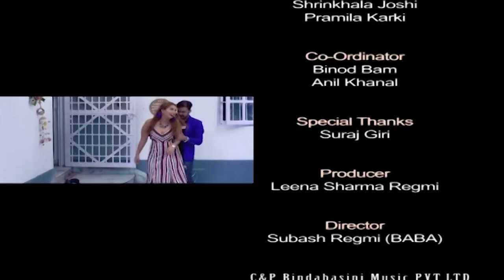Sangita Shrestha Katha Kathmandu with VJ Pramila Karki || Jhankar Live Show || Talkshow